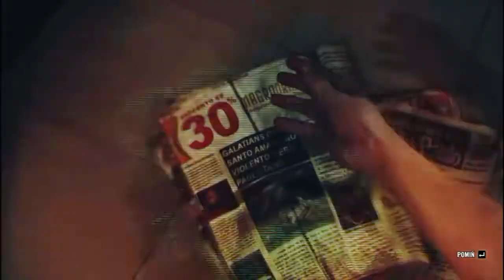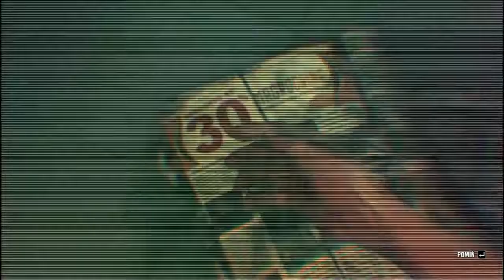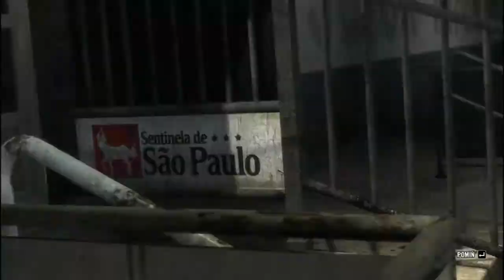Zagrajmy w Max Payne 3 Odc 3 [Szybka rozgrywka]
Max Payne 3 to kolejna odsłona serii, którą zapoczątkowało studio Remedy (znane także z Alan Wake). Tym razem grę przygotował jeden z oddziałów firmy Rockstar, czyli twórców takich marek jak Grand Theft Auto, Red Dead Redemption, czy Bully. Producent starał się zachować charakterystyczny klimat pierwowzoru, a jednocześnie rozwinąć uniwersum Maksa Payne'a.